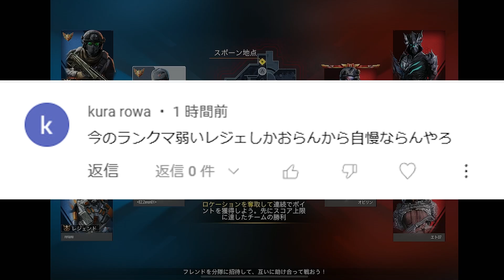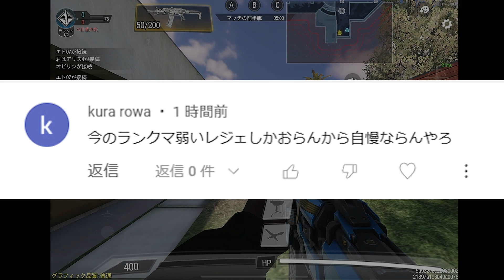【50万キル達成者】KAMEの最終兵器にまさかの『○○速度UP』で発狂しながらランクマで無双モードに突入する男...【CODモバイル】〈KAME〉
【自己紹介】

年齢　20

趣味　犬の散歩　YouTube

好きな食べ物　寿司

嫌いな食べ物　なすび

～ゲーム設定～
端末/iPadpro11　4本指　指サックあり